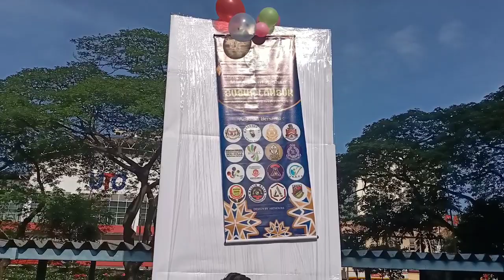Perasmian Program Memasak Bubur Lambuk Blok 29 240422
Bantu sumber dana kami dengan berbelanja di kedai kami.

akaun maybank 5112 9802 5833